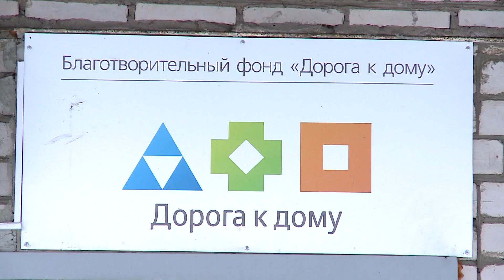Более 900 подарков для детей из кризисных семей собрали участники акции «Подарок каждому ребенку»